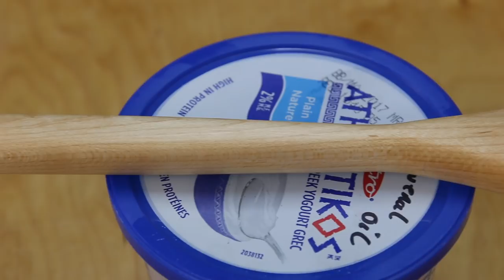How to carve a WOODEN SPOON